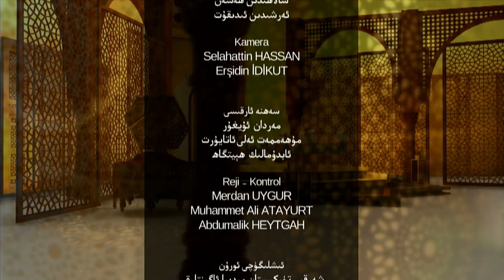ئىسلام ۋە بىز 44-سان، سىياسىي ئاڭ ۋە توغرا سىياسىي ھەرىكەت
قەدىرلىك كۆرۈرمەنلىرىمىز! ئۇستاز ئابدۇراھمان جامال كاشىغەرىي بىلەن داۋاملاشتۇرۇپ كېلىۋاتقان «ئىسلام ۋە بىز» پىروگراممىمىزنىڭ 44-سانىدا «سىياسىي ئاڭ ۋە توغرا سىياسىي ھەرىكەت» دېگەن تېمىدا توختالدۇق. دىققىتىڭلار ئېكرانىمىزدا بولسۇن!

پىروگراممىمىزنى ھەمبەھرىلەپ قويۇشۇڭلارنى ۋە سەھىپىمىزگە ئەگىشىۋېلىشىڭلارنى ئۈمىد قىلىمىز.